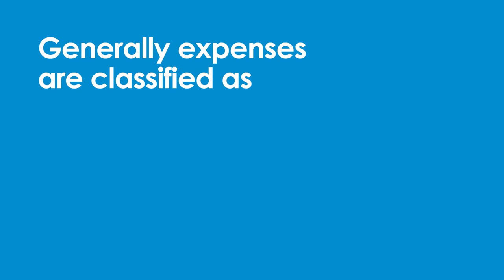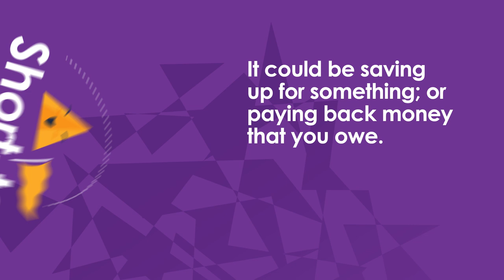SPARK Finance Academy - Lesson 1 (Part 2)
The Greater Bank Finance Academy is a financial literacy outreach program delivered to high school students across the Hunter, Central Coast, the Central West and Northern regions of NSW.

We have joined forces with a like-minded educational institution to provide members of the community, especially our next generation, with access to information that will help provide clarity and understanding around the intricacies of finance.